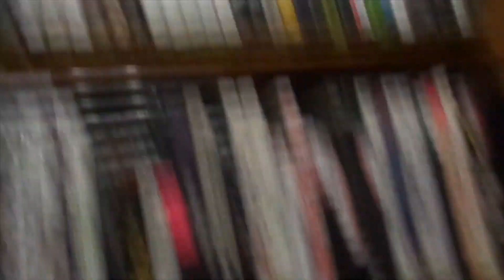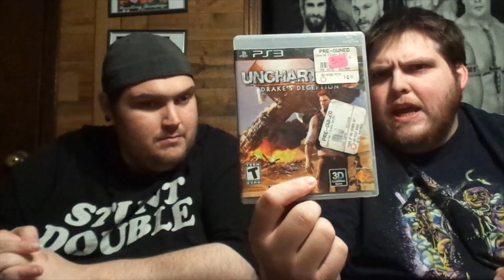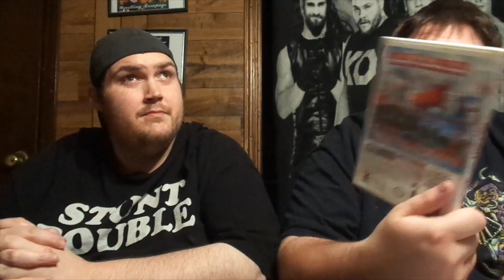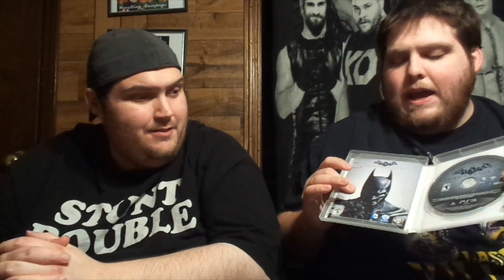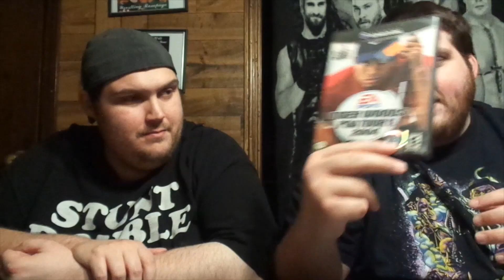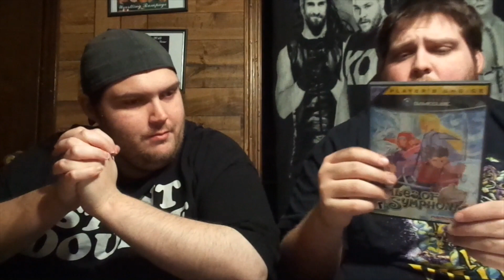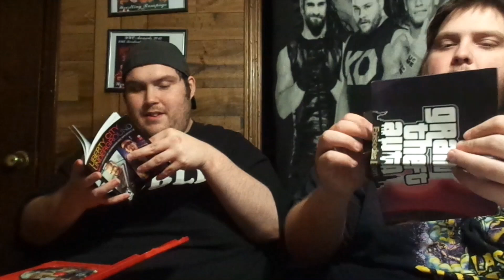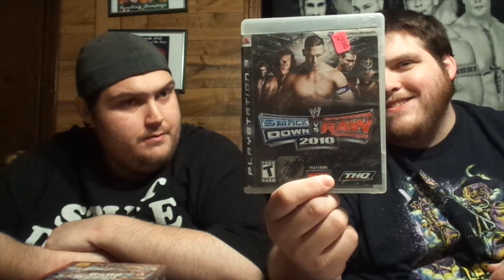Cheap Treasures Thrift Store Pick Ups 8/21/20